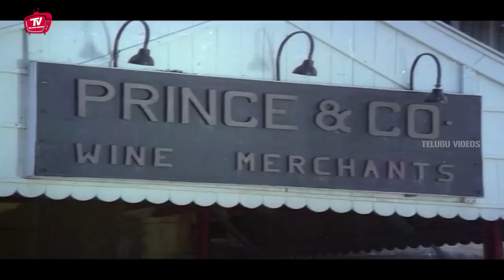Kaikala Satyanarayana Best Movie Comedy Scene | Telugu HIlarious Comedy | Telugu Videos